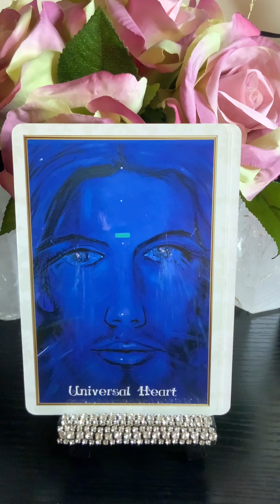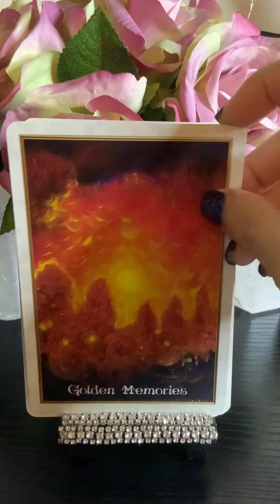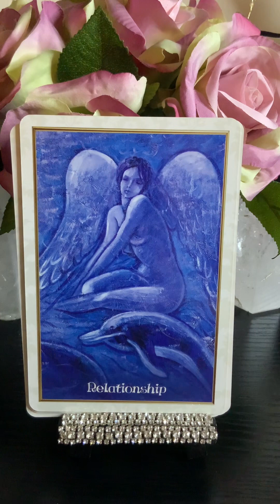Divine Masculine 💙Deep Reflection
✨Pre-Recorded Readings:
🌹Past Life Connection Reading

✨Healing Sessions:
💚Shadow Guidance

✨1:1 Sessions:
💞Twin Flame Coaching
💕Soul Journey Activation
🌹Awaken The Divine Feminine Coaching
•30 min & 1 hour  sessions via Zoom.

✨Distance Reiki Chakra Balancing Sessions:
•30 minute & 1 hour sessions via Zoom

💜Workshops💜

⚠️I will never message anyone soliciting my services. I will never send you a follow request.  Please Report 🧿Block🧿Protect yourself from scammers 🧿🪬